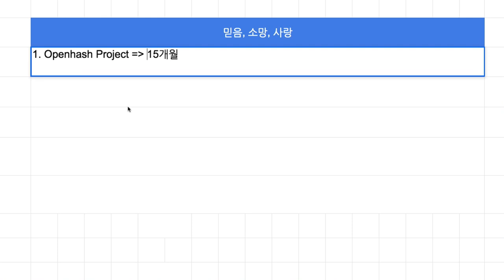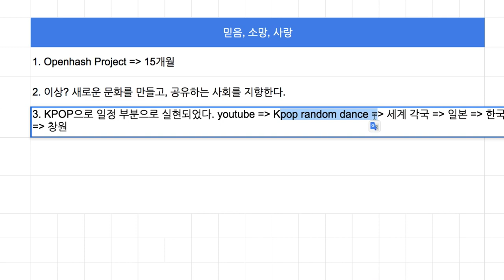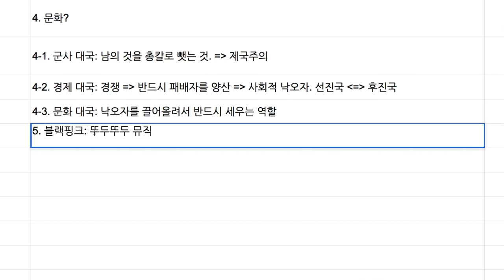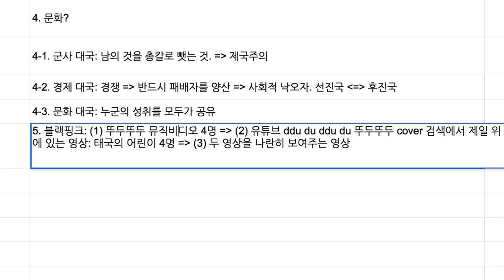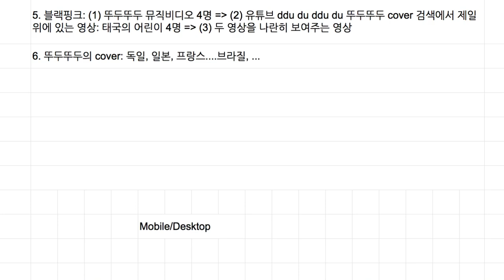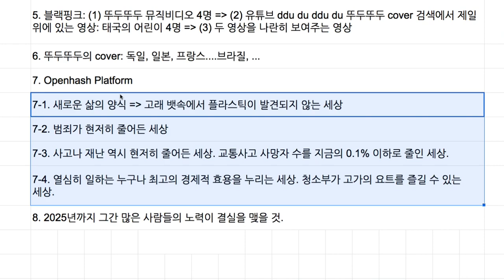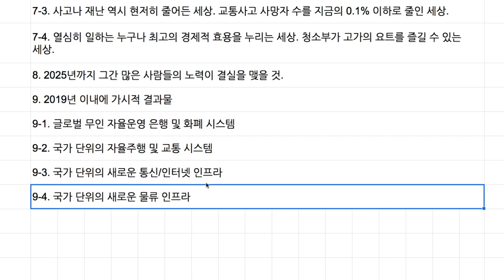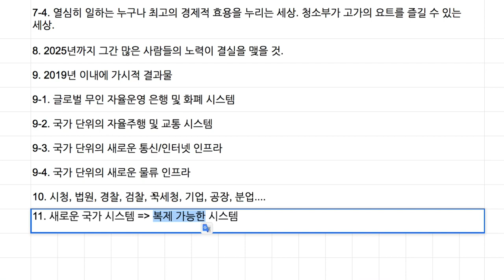[2019-06-19] 군사력, 경제력, 문화력 그 중에 으뜸은